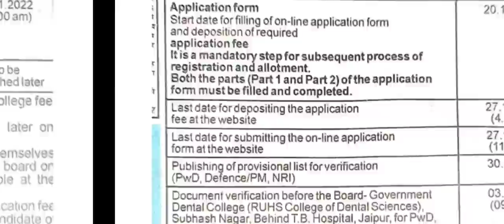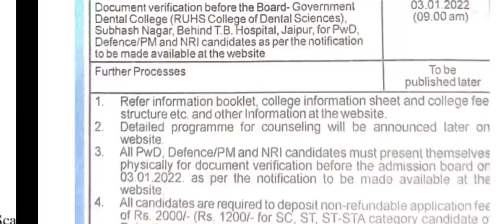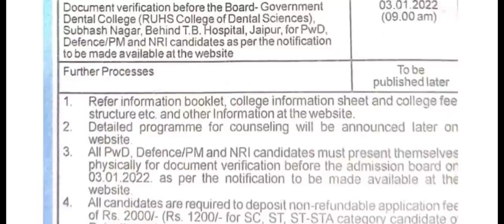Rajasthan State MBBS / BDS Counseling 2021 started !! How to apply ? Website , fees and other info